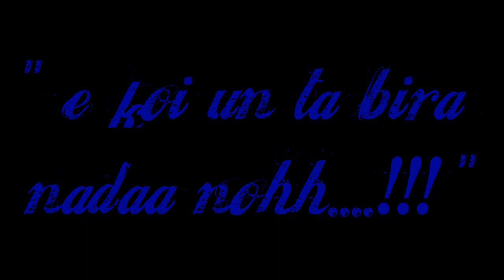e koi un ta bira nadah promo B D.P